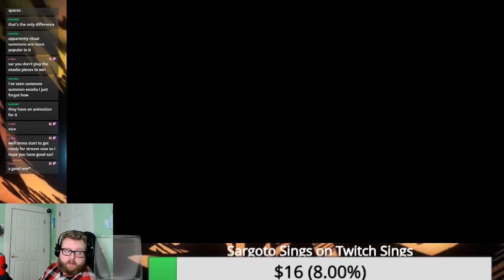Properly Starting Dragon Quest 3